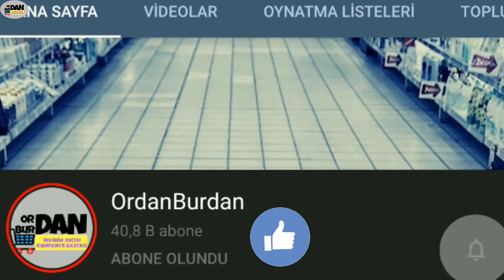A101 2 OCAK 2020 PERŞEMBE ERKEN KATALOĞU I A101 AKTÜEL I A101 KAMPANYALARI I A101 İNDİRİMLERİ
İnstagram hesabımız için takip edebilirsiniz.